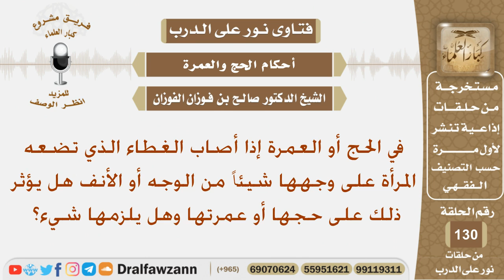في الحج أو العمرة إذا أصاب الغطاء الذي تضعه المرأة على وجهها شيئاً من الوجه أو الأنف هل يؤثر ذلك...؟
نص السؤال:
في الحج أو العمرة إذا أصاب الغطاء الذي تضعه المرأة على وجهها شيئاً من الوجه أو الأنف هل يؤثر ذلك على حجها أو عمرتها وهل يلزمها شيء؟
السيرة الذاتية :
للاشتراك في قناة الشيخ صالح الفوزان

رئيس الفريق
لمشروع كبار العلماء